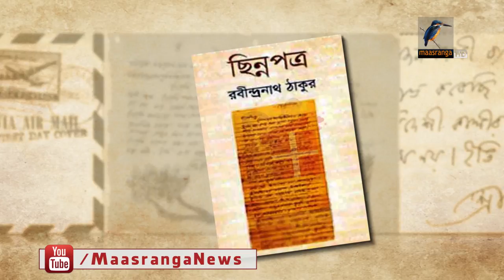রবীন্দ্রনাথের লেখা চিঠি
রবীন্দ্র সাহিত্যের এক বিরাট অংশ জুড়ে রয়েছে কবির লেখা পত্রাবলী।এই চিঠির পরিমাণ পাঁচ হাজারেরও বেশি। ব্যক্তি রবীন্দ্রনাথ, কবি রবীন্দ্রনাথ, সামাজিক, রাজনৈতিক রবীন্দ্রনাথের ব্যক্তিত্ব ফুটে উঠে তার লেখা পত্রে। আনন্দ, ভালোবাসা, প্রেম, বিরহ, রাগ, দুঃখ, শোক সবই পাওয়া যায় এতে।